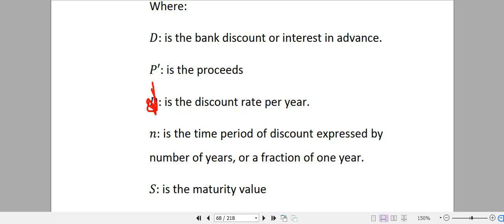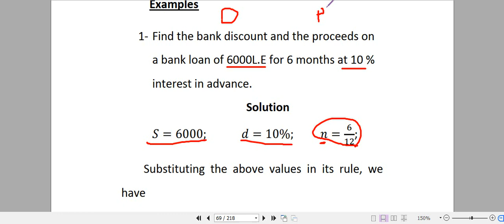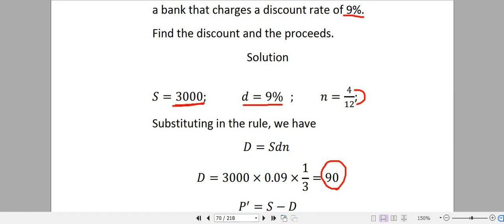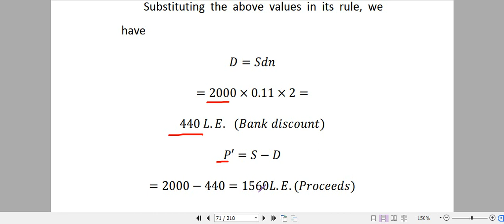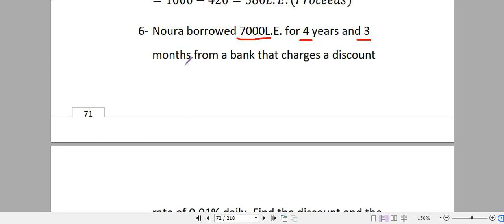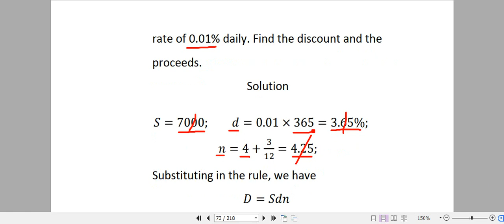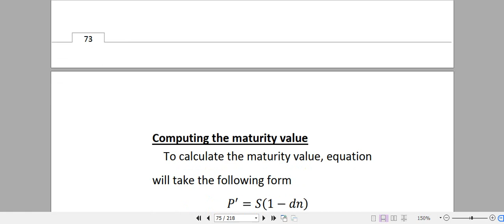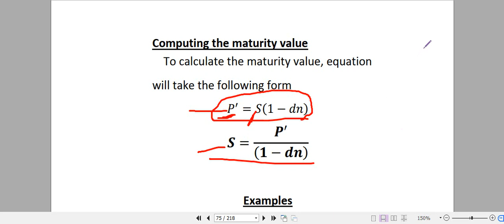Financial Mathematics Lecture 4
Maturity value and Proceeds of Commercial discount in Financial Mathematics